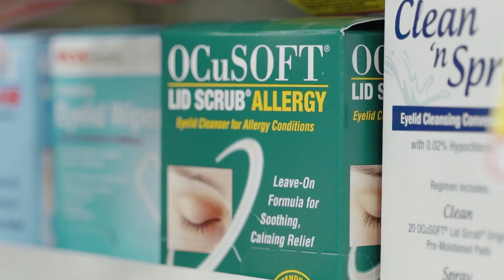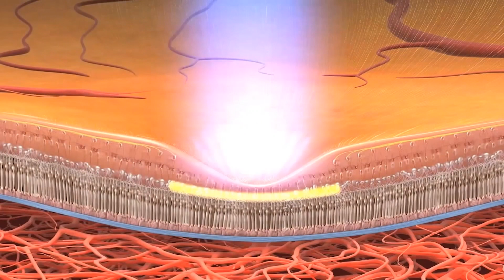Utilize Technology that Brings Value to your Customer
Join us as David and April discuss how to evaluate and implement technology to grow your practice and bring value to your customers!